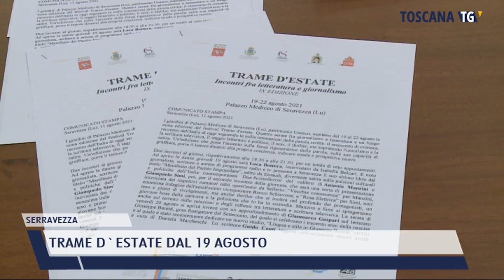2021-08-14 SERRAVEZZA - TRAME D'ESTATE DAL 19 AGOSTO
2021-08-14 SERRAVEZZA - TRAME D'ESTATE DAL 19 AGOSTO